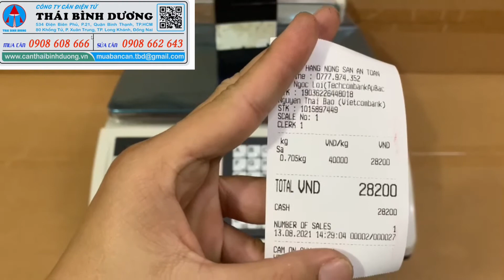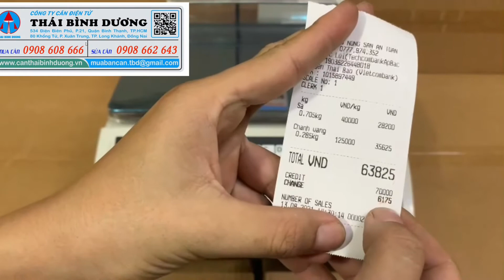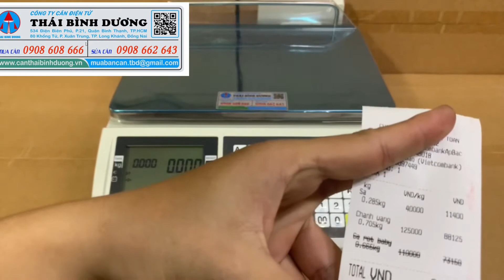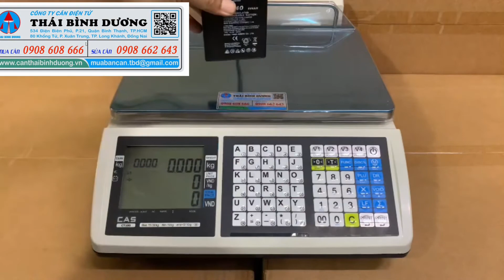CÂN SIÊU THỊ IN BILL CT100 -HƯỚNG DẪN SỬ DỤNG CÂN CT100-CÂN ĐIỆN TỬ THÁI BÌNH DƯƠNG 0908 608 666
chiều dài cân tối đa 70cm
Công ty Cân điện tử Thái Bình Dương chuyên cung cấp sỉ và lẻ tất cả các dòng cân điện tử sử dụng trong tất cả các ngành nghề lĩnh vực như: cân nhà bếp; cân vàng ; cân vàng theo thông tư 22, cân phân tích phòng thí nghiệm, cân sử dụng riêng trong nghành dược, cân công nghiệp như cân bàn, cân sàn; cân oto, trạm cân xe tải; cân nông sản; cân thủy sản, cân vải , cân  mũ cao su, cân điều, cân lúa, cân gà, cân vịt, cân heo , cân gia cầm, cân cho phòng khám thú cưng, cân sức khỏe, cân siêu thị, cân in bill, cân tem, in in mã vạch siêu thị, cân lưu dữ liệu USB, bluetooth, cân đóng bao, cân băng tải, cân silo, pallang
- cân điện tử 3kg, cân đếm điện tử 3kg, cân điện tử chống nước 3kg, cân thuỷ sản 3kg, cân đếm ốc vít, cân đếm phụ liệu nghành may
- cân điện tử 5 tấn, cân sàn điện tử 5 tấn, cân treo điện tử 5 tấn, cân móc cẩu 5 tấn, cân xe nâng điện tử 5 tấn,
- cân điện tử 10 tấn, cân sàn điện tử 10 tấn, cân treo điện tử 10 tấn, cân móc cẩu 10 tấn, cân xe nâng điện tử 10 tấn,